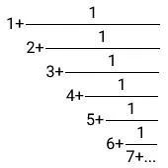Canco Rodríguez - Trololo (Fixed)